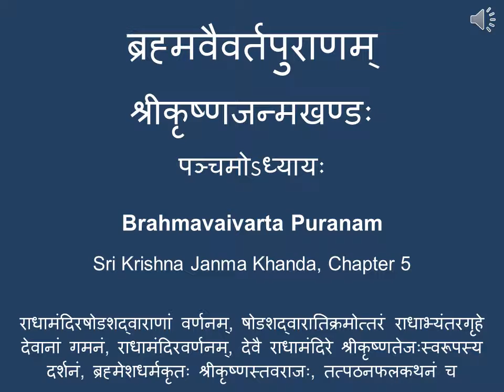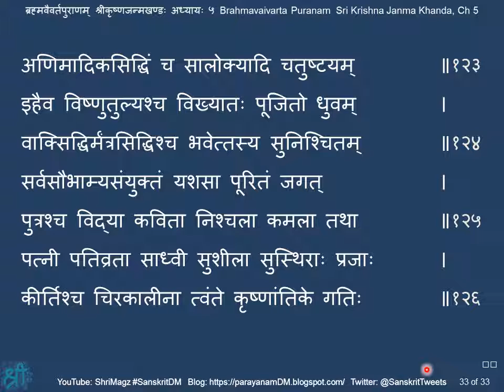ब्रह्मवैवर्तपुराणम् श्रीकृष्णजन्मखण्डः अध्यायः ५ Brahmavaivarta Puranam, Krishna Janma Khanda, Ch 5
राधामंदिरषोडशद्वाराणां वर्णनम्, षोडशद्वारातिक्रमोत्तरं राधाभ्यंतरगृहे देवानां गमनं, राधामंदिरवर्णनम्, देवै राधामंदिरे श्रीकृष्णतेजःस्वरूपस्य दर्शनं, ब्रह्मेशधर्मकृतः श्रीकृष्णस्तवराजः, तत्पठनफलकथनं च